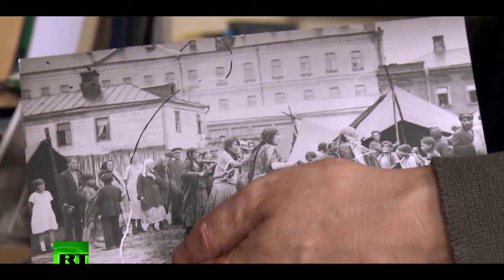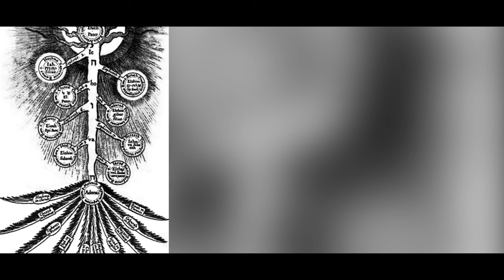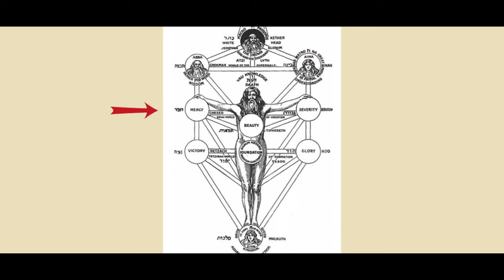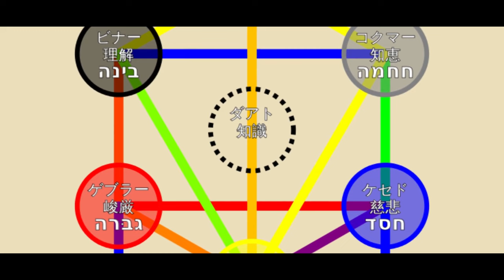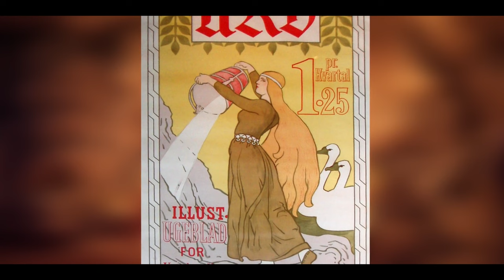สารคดี The Chronicles of Elden Ring Chapter 1 : ยุคแห่งความโกลาหล（เทพผู้สร้างแรกเริ่ม)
คลิป  แสารคดี The Chronicles of Elden Ring Chapter 1 : ยุคแห่งความโกลาหล（เทพผู้สร้างแรกเริ่ม)  หากผิดพลาดประการใดต้องอภัยด้วยครับ

True Wallet : SpotWorld1
กสิกรไทย : 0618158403